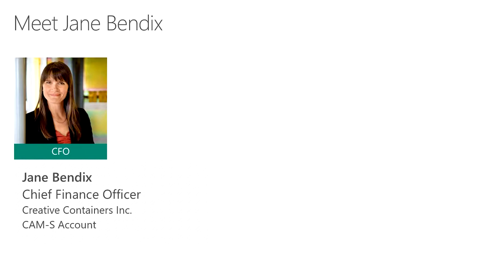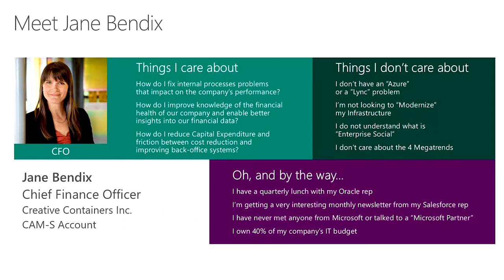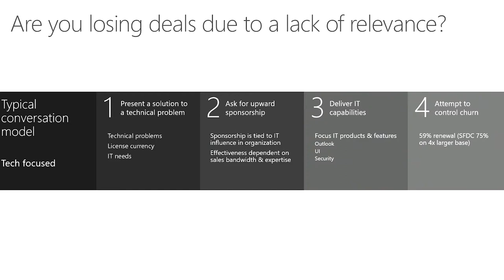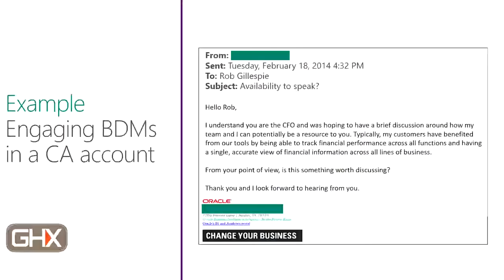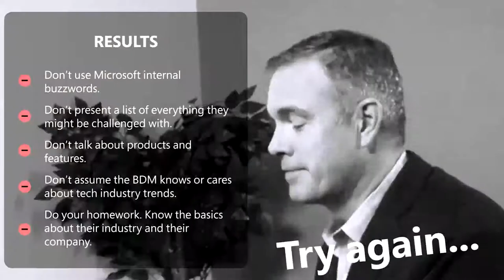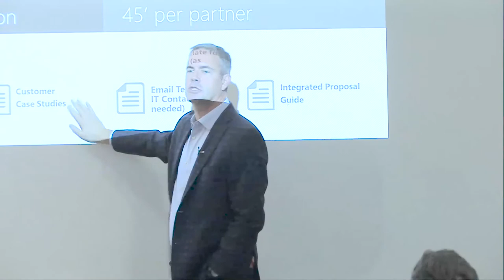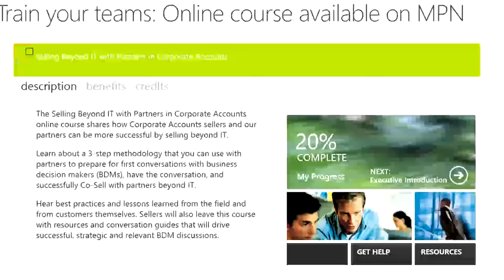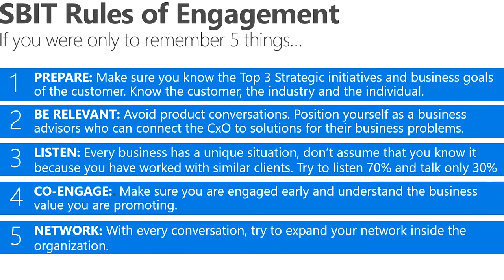Future Decoded 2015 - Selling Beyond IT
Dave Wisenteiner, Director, Business Strategy and Christophe Herrbach Director, Business Strategy from Data Platform.